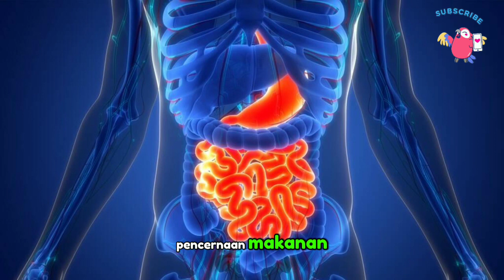Cara atasi asam lambung naik saat puasa